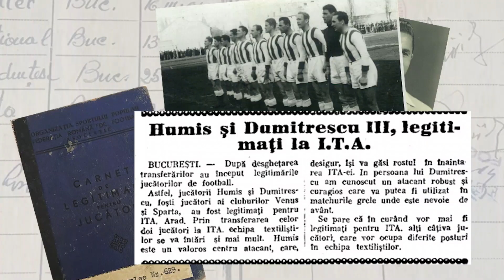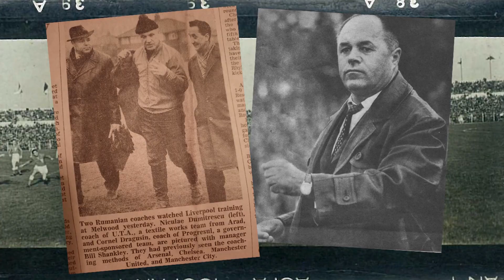UTA Arad - 76 de ani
În fiecare an, ziua de 18 aprilie e încercuită cu roșu în calendarul utist. E data la care, în anul 1945, baronul Francisc Neuman crea ceea ce avea să devină cea mai frumoasă poveste a Aradului.

Marcăm aniversarea din acest an printr-un omagiu adus unui utist de al cărui nume se leagă absolut toate marile performanțe ale Bătrânei Doamne. Se împlinește, în 2021, exact un secol de când se năștea Nicolae Dumitrescu.

De patru ori a fost campion cu UTA ca fotbalist, iar ultimele două titluri le-a cucerit din postura de conducător al băncii tehnice. Tot el era antrenorul acelei generații formidabile care a semnat momentele Feyenoord și primăvara europeană din 1972.

Povestea vieții sale e reconstituită acum chiar din însemnările și fotografiile lui ”Coco”, păstrate cu grijă de familia sa. Începând de duminică, 18 aprilie, la fan-shop-ul de la Arena Francisc Neuman, puteți găsi cartea ”Coco Dumitrescu, pentru totdeauna în inima Bătrânei Doamne”, scrisă de Radu Romanescu. De luni e disponibilă și la sediul clubului, din Calea Victoriei nr. 20, dar și on-line, la

Suntem onorați să anunțăm și că, începând cu ziua de 18 aprilie 2021, tribuna I a Arenei Francisc Neuman va purta numele lui Coco Dumitrescu.

La mulți ani, UTA! La mulți ani, utiști!

Concept video: Călin Giurgiu, Radu Romanescu
Soundtrack: Katara - Iarna (demo)